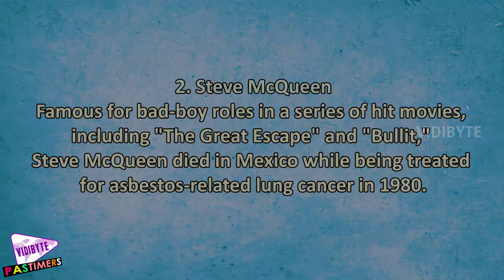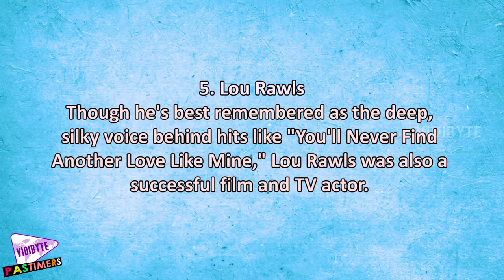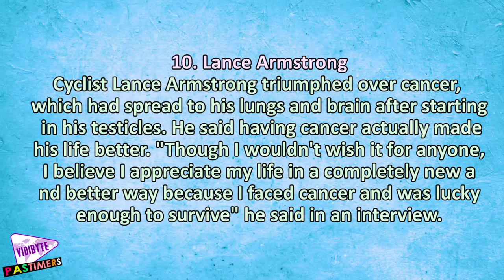10 Celebrities Who Fought Lung Cancer || Pastimers